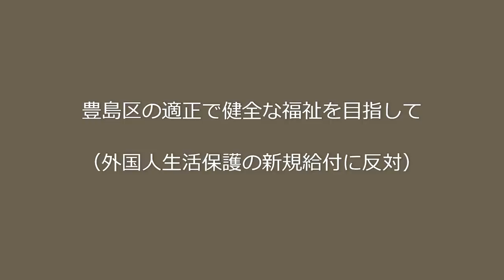「外国人生活保護の新規給付に反対します」豊島区議会一般質問 20190926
「外国人生活保護新規給付反対」2019年9月26日東京都豊島区議会
豊島区は、お一人暮らしの高齢者さんが大変多い区です。
限りある区の福祉予算を、適正に 健全に 活用するために質問させていただきます。
わたしは外国人生活保護の新規給付に反対の立場です。
これは差別を助長するような意図によるものでは、全くありません。

反対理由が　３つあります。
理由１．法的な問題があること
最高裁判所　平成24年(行ヒ)第45号裁判の判決文に 「外国人の生活保護について準用する旨の法令も存在しない」という記載があります。
外国人生活保護に法的な義務は全く無い、と最高裁が判断した、ということになります。
にもかかわらず外国人生活保護が現在行われているということになり、これは適正で健全な福祉とは言えません。
また、憲法前文に「国政は、国民の厳粛な信託によるものであつて、その権威は国民に由来し、その権力は国民の代表者がこれを行使し、その福利は国民がこれを享受する」とあります。
要するに「国民の、国民による、国民のための　国政」という意味であります。
「国政とあるのだから地方政治は別」という憲法学者の主張を耳にすることがありますが、ここで言う国政とは「我が国の政治」という意味であります。
「国民のための、つまり日本人のための政治」であるならば、日本人以外が政治の福利を享受することは、この憲法前文に全く沿っておりません。
「外国人に福利を与えるな、とは書いてない」という反論があるかもしれませんが「国民がこれを享受し」とわざわざ書いてあるのは「福利の享受は日本人に限定すべき」という意図が含まれていると解釈すべき、と考えます。
以上のように、法的義務が無い、かつ憲法に沿ってもいないものに対して「前からだから」「かわいそうだから」という曖昧な理由で　区の限られた福祉予算をつかっていいものでしょうか。
理由２．外交の基本原則に沿っていないこと
友好的な国には友好的に、敵対的な国には敵対的に接するという相互主義が外交における大原則です。友好的な国に敵対的に接すれば、それは理屈が通じない横暴な国家として国際社会の信頼を失い、敵対的な国に友好的に接すれば搾取され、日本と日本人の利益を損ねます。 この外交相互主義は非常に合理的であり、逸脱することによる我が国の利益は全くありません。
外国で暮らす日本人が、困窮した時に、その生活を保護してくれる国はあるでしょうか？
私は寡聞にして、そんな国は聞いたことがありません。
外国政府は自国内にいる日本人の生活を保護しないのに、日本は日本にいる外国人の生活を一方的に保護するというは、外交相互主義の大原則から完全に外れています。

理由３．日本、特に豊島区に居住する必要性・必然性の問題
区長さん、議員さん、職員さん　たちの中には、豊島区に生まれ、豊島区で育ち、そして自分は多分、豊島区で人生を終えるのだろうな　とお考えの方が　たくさんいらっしゃると思います。
我々日本人は、日本で生まれ、日本で生きて、日本で人生を終えるのが普通です。
他国に骨を埋めることを夢に見ている日本人は　非常に少ないと思われます。
その我々日本人にくらべ、外国で生まれ外国で育ち、今は日本に居る、豊島区にいる、という外国人の方々は、帰るべき祖国が　ちゃんとあります。
外国人の方々は日本、特に豊島区にどうしてもいなくてはいけないという必要性と必然性が、我々日本人よりも断然少ない、あるいは全く無いのです。
我々日本人は、日本で生まれて日本で生きて、日本で終わるのです。それしかないのであります。  日本しか居場所が無い我々日本人と帰るべき場所が他にちゃんとある外国の方とは、その扱いを区別して然るべきであります。
これは全く差別ではありません。区別であります。
以上、法的に問題がある、外交の大原則に沿ってない、居住の必要性や必然性が少ない、あるいは全く無い、という３つの理由から、私は外国人生活保護の　今後の新規給付に反対です。
そこで豊島区の外国人生活保護の現状を知るために質問させていただきます。
1　豊島区内の生活保護の総件数と総給付金額2　外国人生活保護の総件数と総給付金額、またその割合3　国籍別の生活保護件数と金額
直近3年分のこれら3つのデータをお示しください、よろしくお願いいたします。

NHK犯罪撲滅チラシ・シールをご希望の方は、お届け先(郵便番号も)、お名前、必要枚数を下記のメールアドレスまでお知らせください。
無料でお送りいたしております。

2022年度参院選に向けた準備、NHK犯罪撲滅シール・チラシ・解約届用紙の全国無料発送業務など、政治活動資金のご寄付を随時承らせて頂いております。
下記フォームから宜しくお願いいたします。